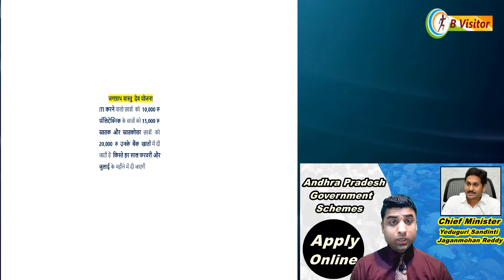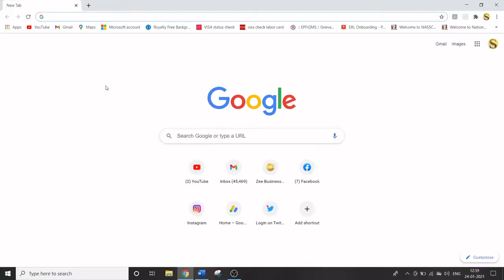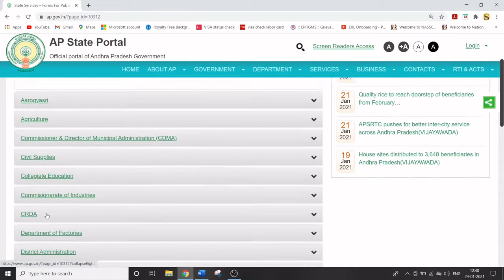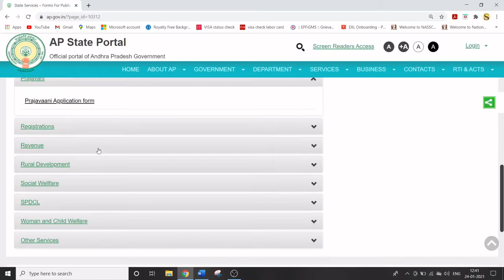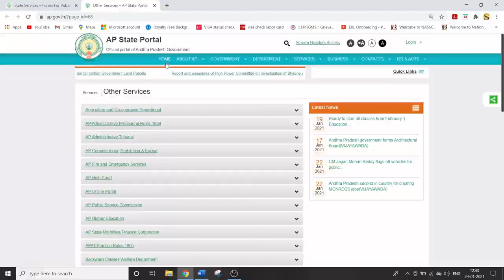all schemes of andhra pradesh | andhra pradesh ki yojanaen | andhra pradesh new schemes | ap yojana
In this video I have shared with you beneficial government updates. I hope this information is helpful for you people. Please find the below some important information related to topic:-

andhra pradesh berojgari bhatta ka online form kaise check kare
andhra pradesh berojgari bhatta online form
how to apply for andhra pradesh e pass
how to apply andhra pradesh e pass in tamil
how to apply for sand in andhra pradesh
how to apply for adangal in andhra pradesh
how to apply for arogyasri card in andhra pradesh
how to apply for meeseva center in andhra pradesh
how to apply for ews certificate in andhra pradesh
how to apply cmrf andhra pradesh
how to apply for license in andhra pradesh
how to apply for overseas scholarship in andhra pradesh
how to apply for rythu bharosa scheme in andhra pradesh
how to apply for caste certificate online in andhra pradesh
how to apply for driving license online in andhra pradesh
how to apply for pci certificate in andhra pradesh
how to apply for marriage certificate online in andhra pradesh
andhra pradesh berojgari bhatta mai kaise le
andhra pradesh chandranna pellikanuka scheme
andhra pradesh chandranna pellikanuka scheme online  appply
andhra pradesh chandranna pelli kanuka scheme online apply new
andhra pradesh chandranna pelli kanuka scheme online apply telugu
chandranna pelli kanuka details in telugu
chandranna pelli kanuka process
chandranna pelli kanuka amount
amma vodi scheme details in telugu
amma vodi scheme details
amma vodi scheme 2021
amma vodi scheme eligibility details in telugu
amma vodi scheme for inter students
amma vodi scheme in hindi
ysr cheyutha scheme in telugu
ysr cheyutha scheme
ysr cheyutha scheme in telugu latest news
ysr cheyutha scheme in telugu how to apply
ysr cheyutha scheme loan in telugu
ysr cheyutha scheme payment check
ysr cheyutha scheme details in telugu last date
jagananna vasathi deevena latest updates
jagananna vasathi deevena
jagananna vasathi deevena scheme latest update
jagananna vasathi deevena 2nd installment date
jagananna vasathi deevena scheme details
jagananna vasathi deevena andhra pradesh
ysr nethanna nestham 2021
ysr nethanna nestham yojana
andhra pradesh ysr nethanna nestham yojana
ap ysr nethanna nestham yojana
ysr nethanna nestham yojana onilne application
ap schemes in telugu
ap schemes for pregnant ladies
ap schemes in telugu 2021
ap schemes 2021
ap schemes for grama sachivalayam
ap govt schemes for dairy farming
ysr rythu bharosa scheme details telugu
ysr rythu bharosa latest updates 2021
ysr rythu bharosa how to apply online
ysr rythu bharosa how to check telugu
andhra pardesh diesel subsidy to fishermen boats
jagananna amma vodi
jagananna chedodu scheme
jagananna thodu
jagananna vasathi deevena scheme
jagananna vidya deevena
jagananna vidya kanuka
llla pattalu
manabadi nadu nedu
y.s.r nine hours free power supply
ysr adarsham scheme
ysr arogya asara
ysr arogyasri
ysr bima
ysr cheyutha scheme
ysr jalayagnam scheme
ysr kalyana kanuka
ysr kanti velugu
ysr kapu nestham
ysr law nestham
ysr matsyakara nestham
ysr navodayam scheme for msmes
ysr nethanna nestham scheme
ysr pension kanuka
ysr rythu bharosa
ysr sampoorna poshana
ysr sunna vaddi pathakam
ysr vahana mitra